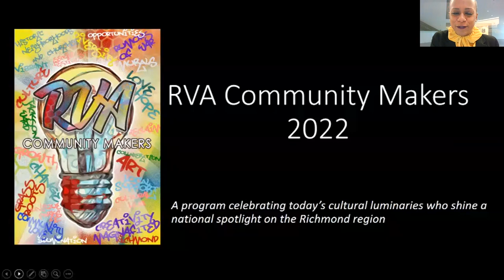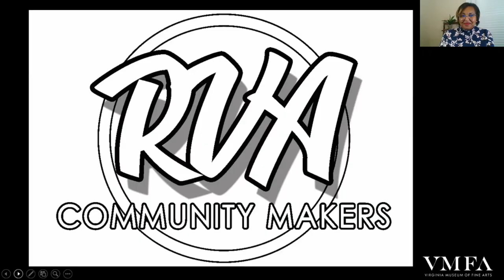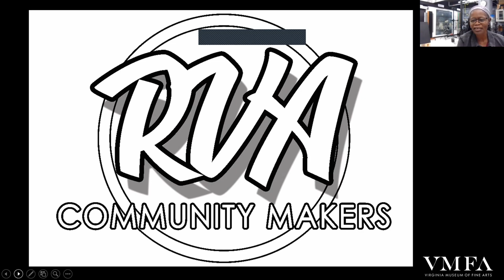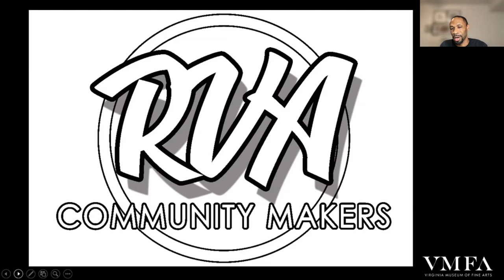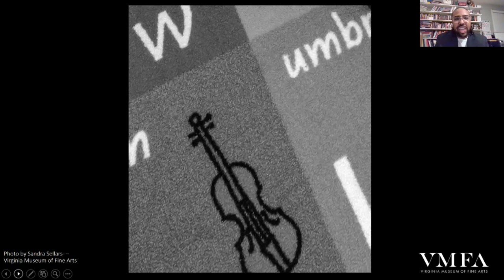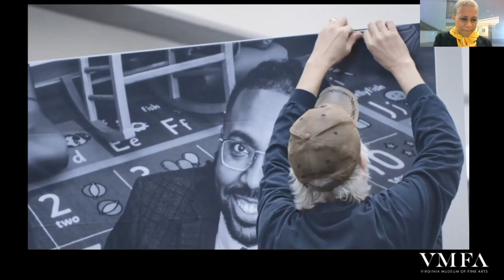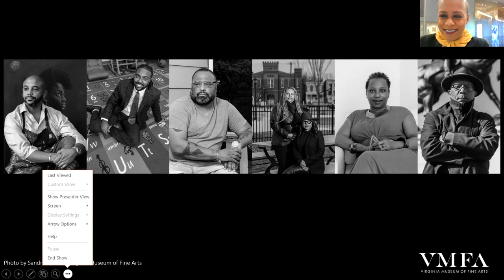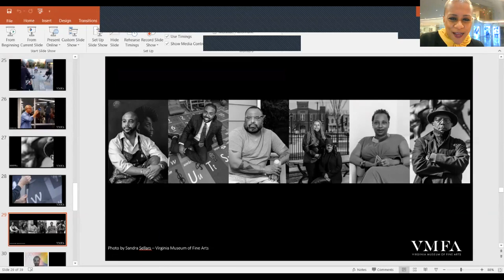RVA Community Makers 2022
RVA Community Makers marks its fourth year as a public art project that brings together local artists and the community to honor individuals who have positively impacted the Metro Richmond community.

This year, VMFA celebrates RVA cultural luminaries who shine a national spotlight on the Richmond region. The virtual program features six honorees, artist Hamilton Glass, photographer Sandra Sellars, and the unveiling of the installation. This year’s program is inspired by Man Ray: The Paris Years, which highlights cultural luminaries in Paris during the 1920s and ’30s.

S. Ross Browne
James A. Gordon III
Julian Maxwell Hayter, PhD
The Moon Sisters: Enjoli Moon, Sesha Moon, PhD
Valerie Cassel Oliver
Michael Paul Williams